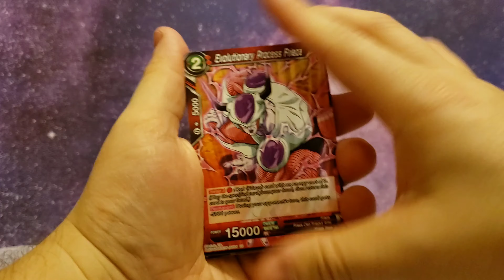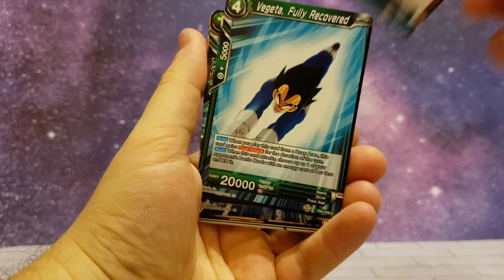Dragon Ball Super: Clash of Fates Booster Pack Opening!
In this video I open a Dragon Ball Super Clash of Fates 12 card booster pack. Chill out to some old school DBZ Sega Saturn tunes as I show you my most recent pulls! Be sure to leave me a 👍, comment 👇 and sub up if you haven't already 🤘.